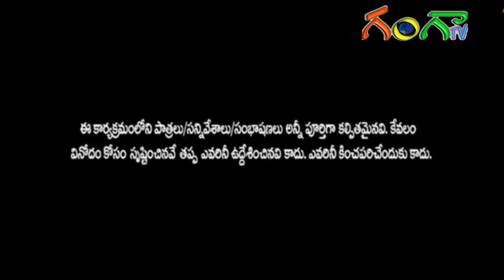PUNCH PATAS Episode 4